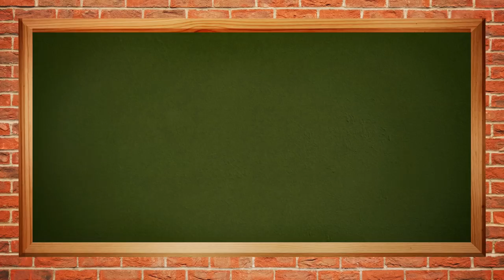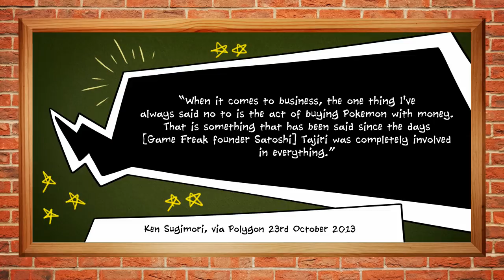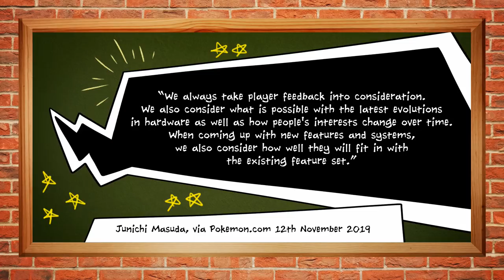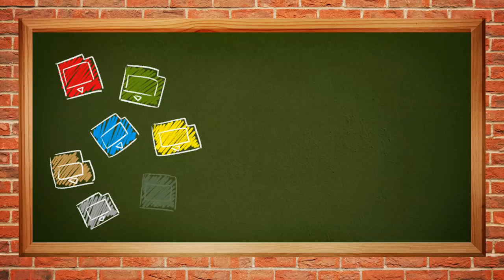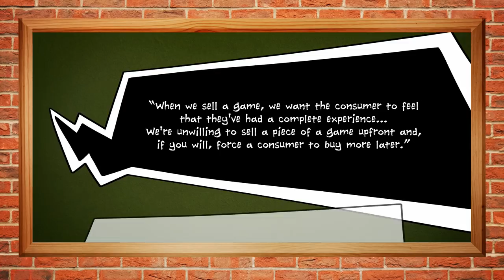Why Game Freak Changed Their Minds About Pokémon DLC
So, Pokemon Sword and Shield are getting DLC. The new Expansion Pass will allow trainers to visit two new Galar locations; the Isle or Armor and the Crown Tsundra. Two hundred National Dex Pokemon will be added to the game, plenty of them with new Gigantamax forms.

The interesting thing here is that Game Freak were previously dead set against ever putting DLC into their games. Ken Sugimori went so far as to say that DLC could "ruin the worldview of Pokemon" with players paying to get their hands on otherwise unobtainable pocket monsters.

So why has Game Freak changed their tune? Partly because of complaints over (I hate this word) "Dexit", partly because of changing technology, and partly because DLC is now a far more acceptable part of Nintendo's long-term business strategy.

Plus, DLC gives Game Freak an easy way of following on from Sword and Shield without having to release a whole new game. This is good news for the team, and for players, who for the first time don't have to buy a whole new title just to enjoy a slightly more polished version of the original.

We're looking at you, Pokemon Platinum!

We're already braced for the wave of negativity and dislikes that this video will receive. The Pokemon community has a real axe to grind over this game, and frankly, we can't muster up that much vitriol for this issue. So go ahead, leave some snarky comments, it's not going to upset us too much. We think the DLC makes a lot more sense than a separate Pokemon Gun or whatever a third game might be called.